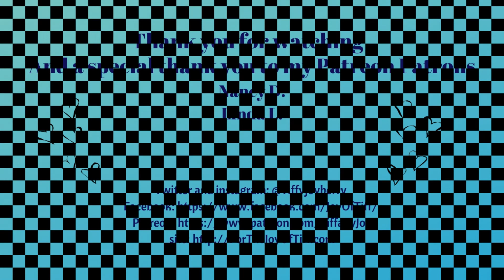June 2020 Monthly Update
This is my June 2020 monthly update. I do these at the end of each month to let everyone know of changes and what I've done this month.